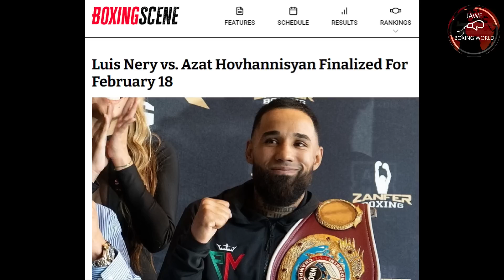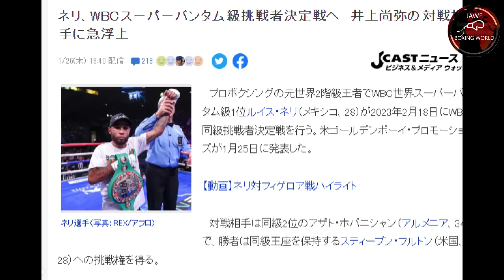Naoya Inoue Vs Luis Nery Posible Usap Usapan Sa Japan, Pero Inoue iiwas Rerekta Na Sa Undisputed